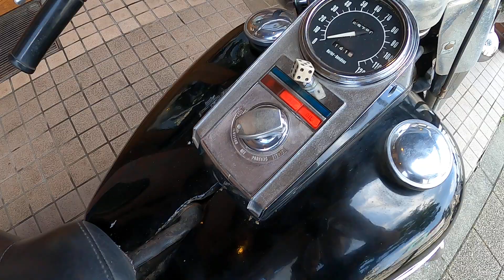1971 FLH HARLEY DAVIDSON SHOVELHEAD